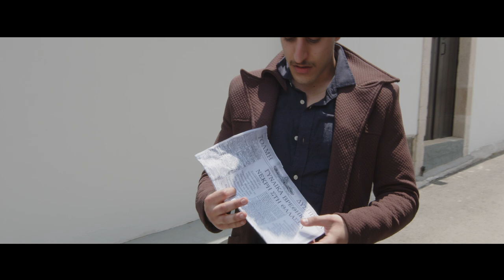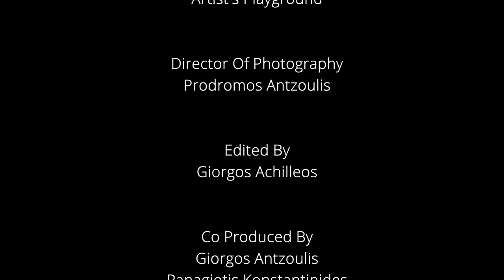Dawn | Short Film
"The unravelling of a twisted mind is often a not so pleasant experience."

Directed By | Giorgos Achilleos
Produced | Artist's Playground
Director Of Photography | Prodromos Antzoulis
Edited By | Giorgos Achilleos
Co Produced By | Giorgos Antzoulis , Panagiotis Konstantinides
Cinematographer | Prodromos Antzoulis

CAST
Zan | Panagiotis Konstantinides
Woman | Maria Diplarou

Shooting Locations | Kellaki, Limassol

Special Thanks | Kellaki Community Boarded mind